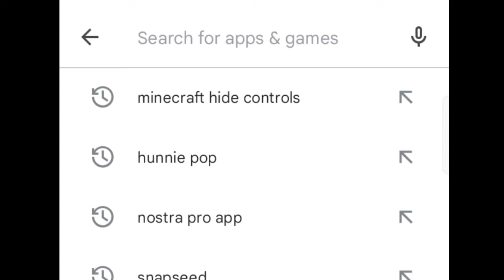how to hide buttons in Minecraft pe | hide controls in Minecraft !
Hello guys in this video is show you how to hide controls in Minecraft pe 😋

how to hide buttons in Minecraft pe
how to hide controls in Minecraft pe
how to hide minecraft buttons in android
minecraft hide controls
minecraft controls hide setting
minecraft hide buttons
how to hide buttons in mcpe 1.18
how to hide buttons in Minecraft 1.19
minecraft mod download